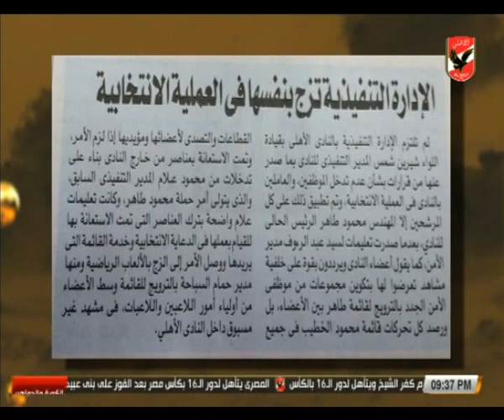شادي محمد يطالب حملة الخطيب بالكشف عن أى تجاوزات ضدها على الهواء